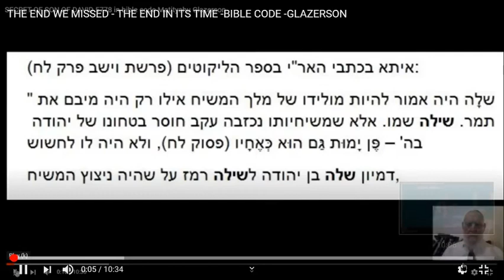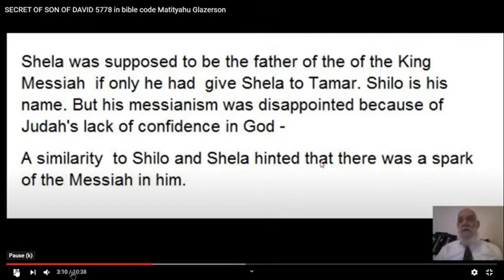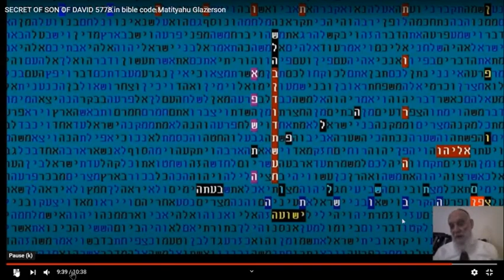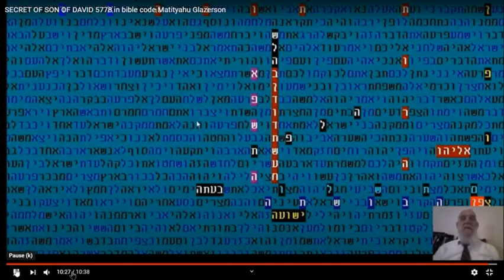Dates of Messiah - in the Past - in the Future - In Bible Code - Glazerson